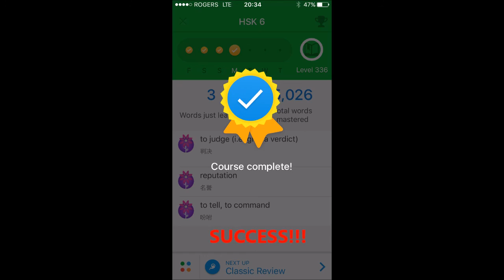Chinese 100 words/day: Language Challenge RESULT - Failure OR Success?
Polyglot Gabriel Silva shares the result of his 30-day 100 words/day Mandarin Chinese language learning challenge.